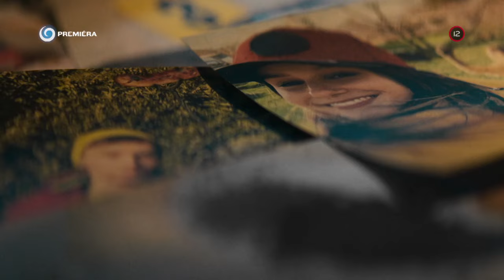PROKURÁTORKA (27.9.2023 o 20:40 na JOJke)